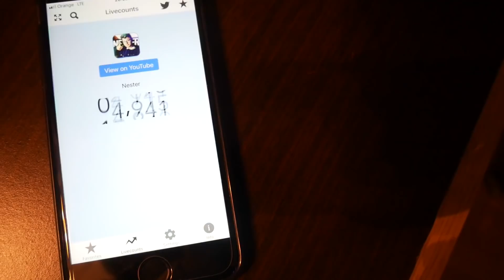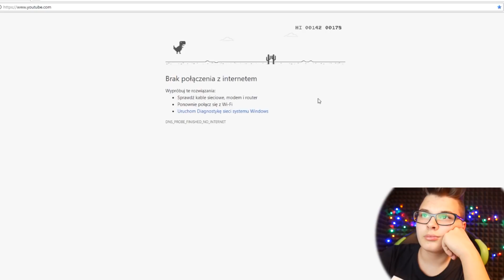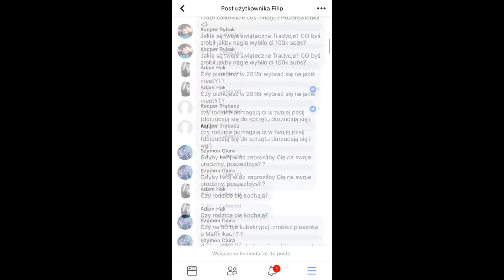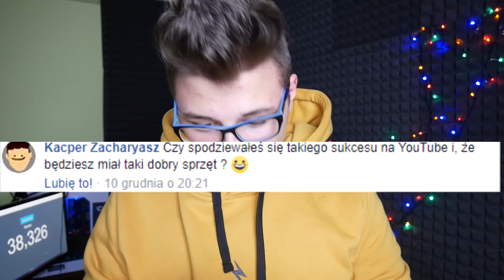NIE MAM INTERNETU? Q&A!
► Dobijemy 1500 lajków? *-*
]•´º´•» Social Media! «•´º´•[•
☑ Skype: filipslota (Nester)

•]•´º´•» Graficy! «•´º´•[•
✔ Intro: Leemone.FX
✔ Outro: Leemone.FX
✔ Avatar: Wojtek Skoneczny
✔ Banner: Wojtek Skoneczny
✔ Miniaturki: Krzysztof Woźniak
✔ Wstawki: Leemone.FX

•]•´º´•» Programy! «•´º´•[•
→Nagrywam głos: Adobe Audition CC 2015
→ Nagrywam twarz: Logitech c920
→ Nagrywam gry: Nvidia shadowplay
→ Streamuję: Open Broadcaster Software v. 0.65
→ Montuję i renderuję: Sony Vegas Pro 13

                           Muzyka
✔Happy Upbeat Background Music
✔Andrew Applepie - Im So
✔Kokab - Got U (Ready Or Not) (NoizBasses Bootleg)

•]•´º´•» Strzel lajka i suba! «•´º´•[